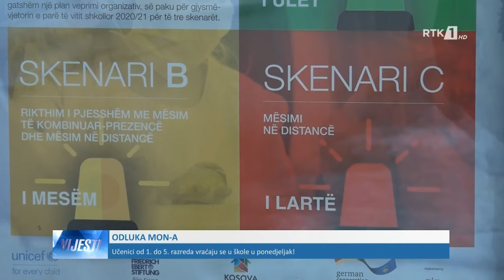LAJMET NË GJUHËN BOSHNJAKE - VIJESTI 08.04.2021